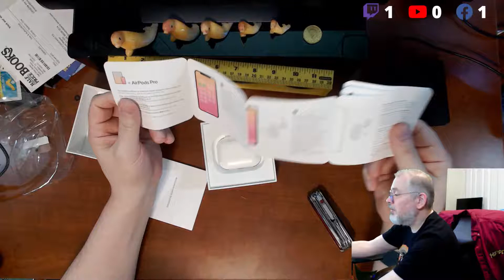The Idiot with a Microphone Unboxes: AirPods Pro!